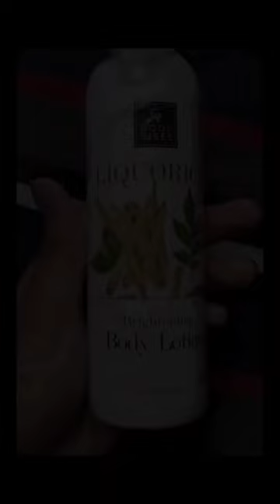Good vibes Liquorice Brightening body lotion review ❤️💜